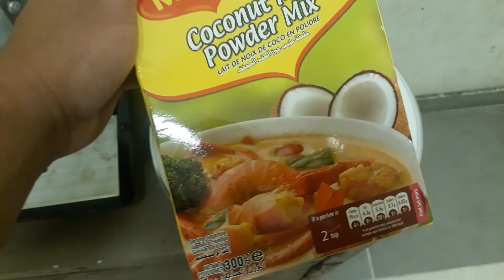how to cook ginataang gabi ilocano style